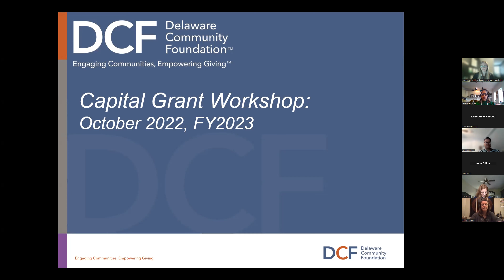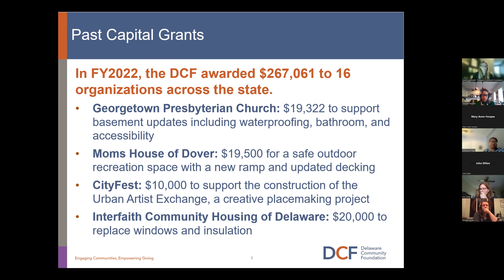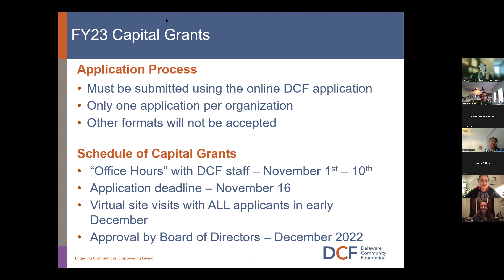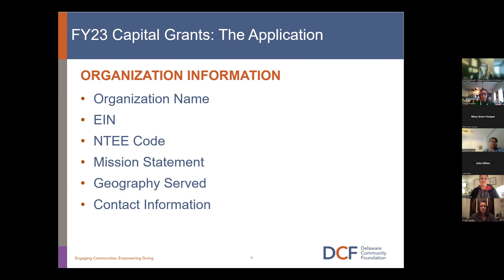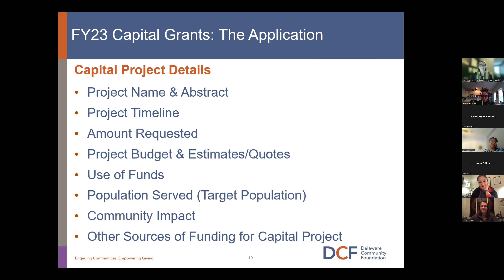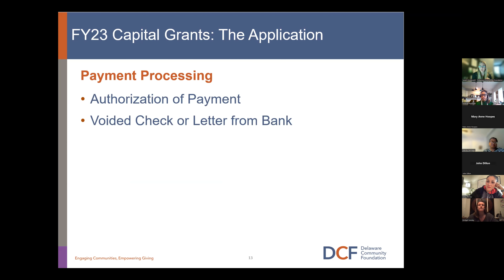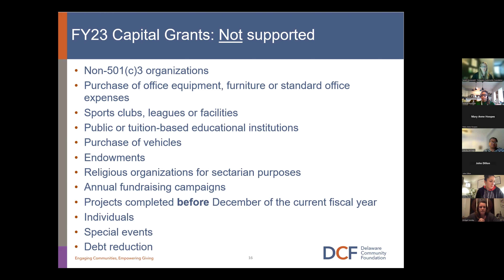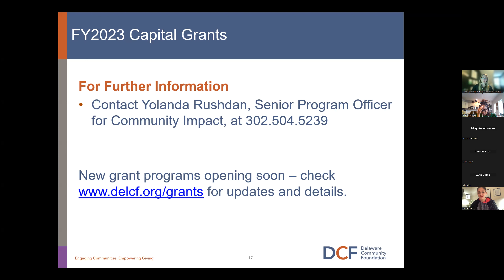2023 Capital Grants Workshop Recording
The DCF held a virtual workshop for nonprofits to gain knowledge and help with their applications for the 2023 Capital Grants.